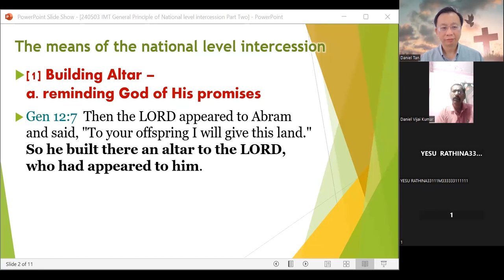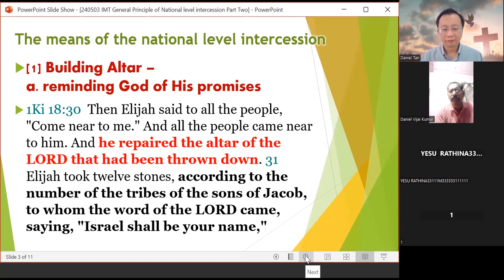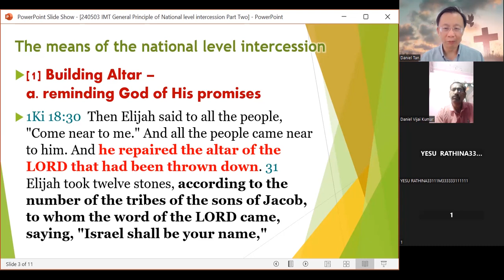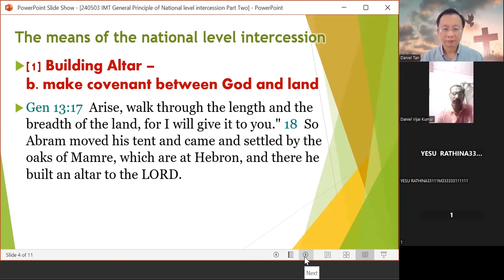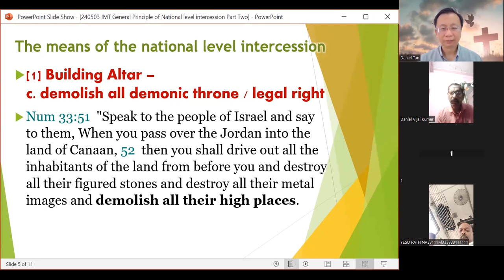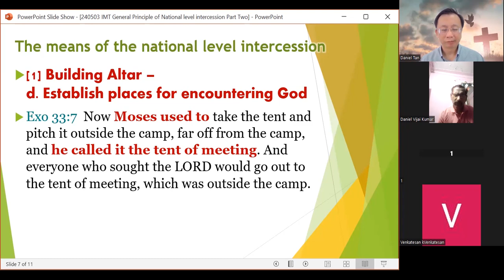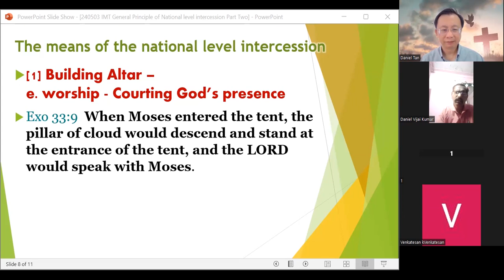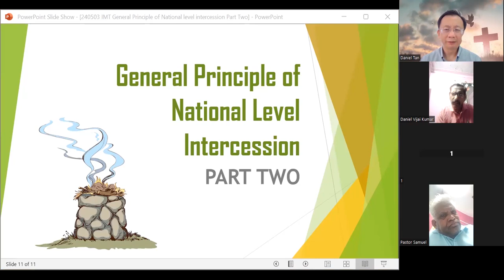General Principle of National level intercession (Part Two) ~ Ps Daniel Tan 【English & Tamil】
IMT 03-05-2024 Pastors Special Meetings